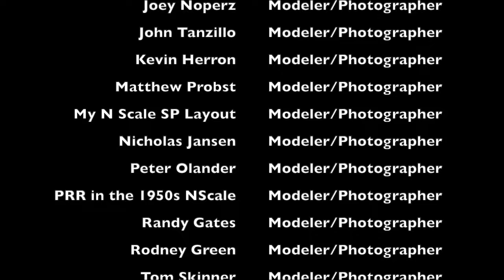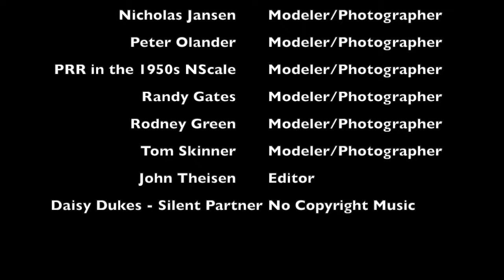March 2024 Member Layout Photos in the tradition of Roy Smith's Dispatch Variety Show Segment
Hi, this is John Theisen of Great Northern PDX. In this video we will see all of the wonderful photos from March 2024 of Roy Smith’s N-Scale Union Pacific Evanston Subdivision Facebook Group. In Roy’s tradition of “Sharing the hobby of model railroading” I would encourage each of you to post a photograph of your layout on the Facebook page.

People
Chris Mitchell
Dale Bass
Duane Ernest
Ger Deguelle
Joey Noperz
John Tanzillo
Kevin Herron
Matthew Probst
My N Scale Southern Pacific Layout
Nicholas Jansen
Peter Olander
PRR In The 1950’s In Nscale
Randy Gates
Rodney Green
Tom Skinner